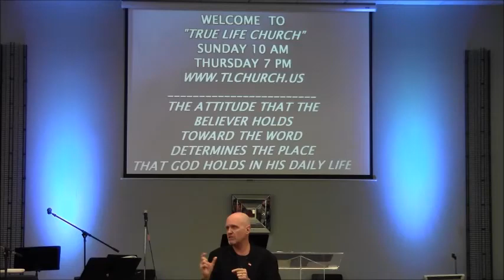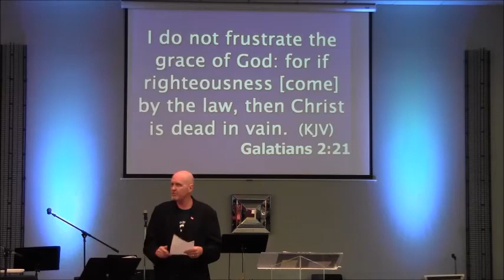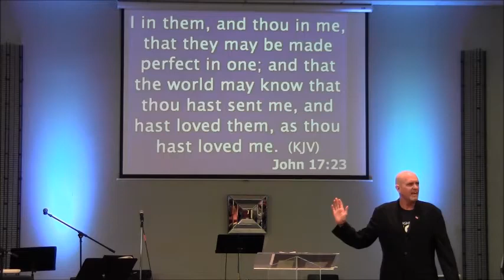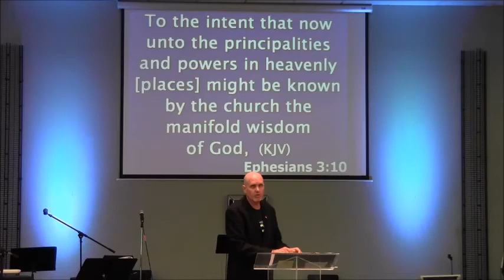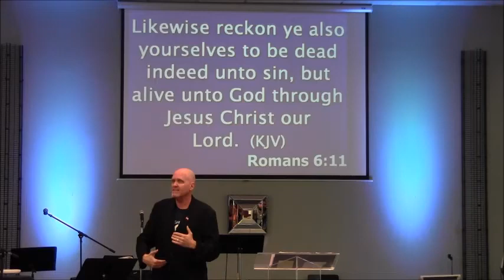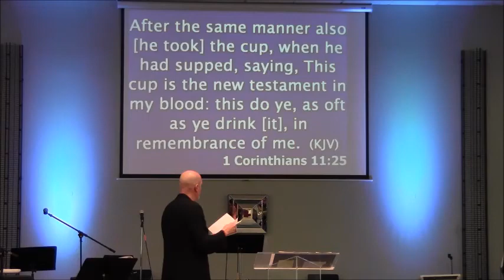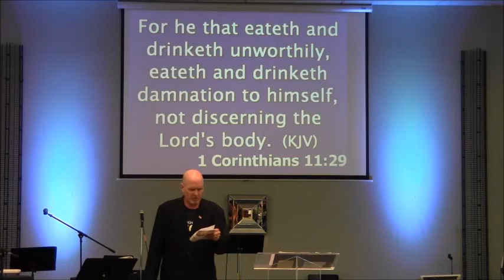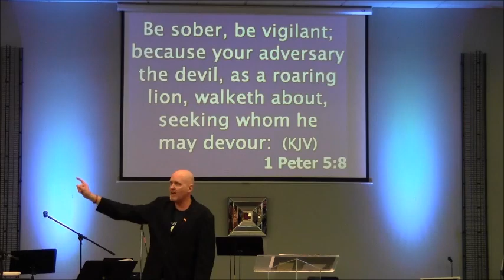Show Your Redemption Receipt, 8-13-2017